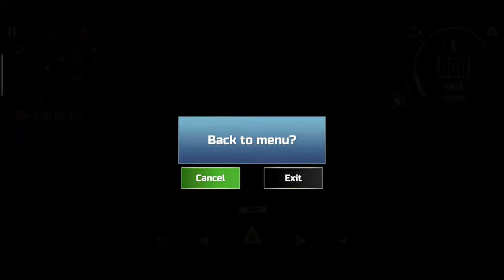Car Simulator 2 - Lamborghini Aventador SVJ Unlocked Fully Modified | Android Gameplay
Features:
- 3D open world.
- 360-degree car interiors.